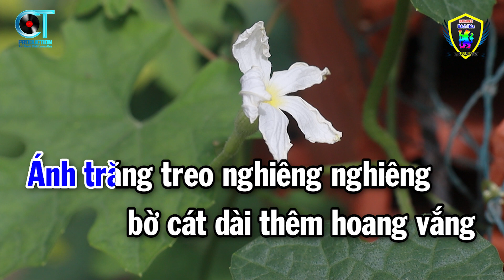Karaoke Hàn Mặc Tử Tone Nam ( Rê Thứ ) Nhạc Sống Beat 2023 | Karaoke Bách Hóa